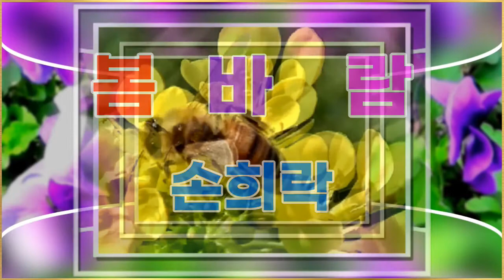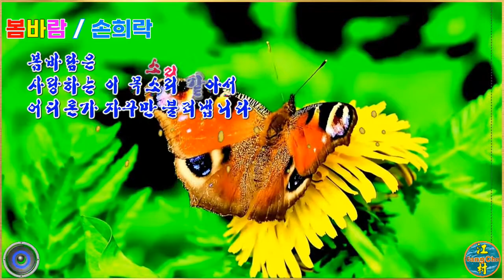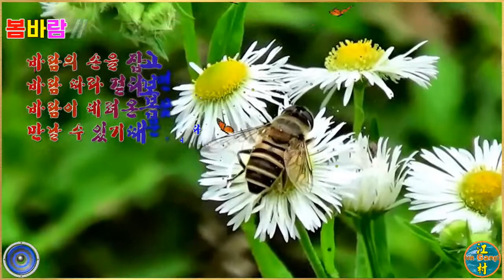영상시 / 봄바람 - 손희락 / 낭송:주하(타입캐스트)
손희락 시인의 詩 "봄바람"을 영상(낭송)시로 편집.

유친님!! 시청 후 "좋아요 👍"와 붉은 "구독" 🟥버턴을 꾸~욱 눌러 주세요.
유친님께 더 좋은 영상으로 보답드리도록 하겠습니다.